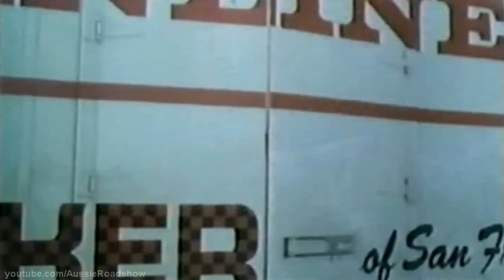Emanuelle Perché violenza alle donne